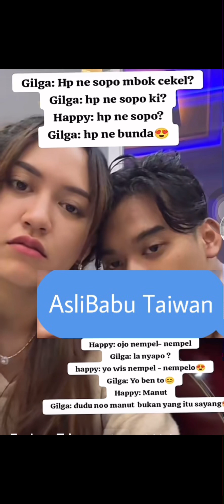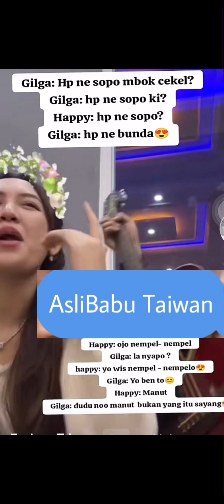Ayah Gilga gak oleh nempel-nempel ke Bunda